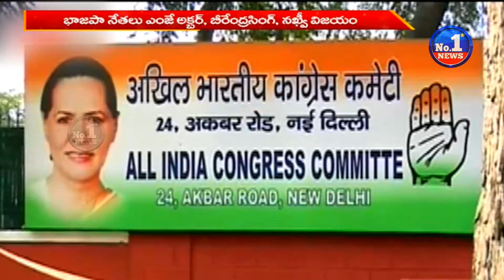BJP Sweeps All 4 RS Seats in Rajasthan Cong Backed Nominee Loses